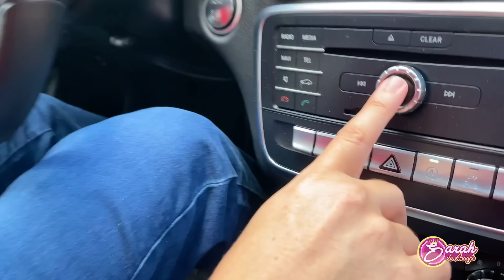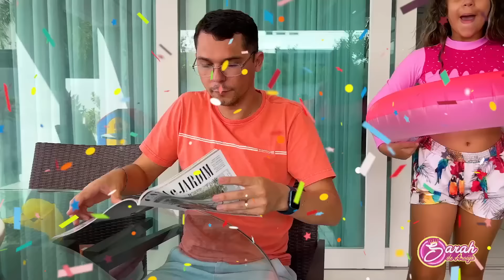SARAH BRINCA nas suas FÉRIAS no PARQUINHO e na PISCINA | Funny Story for Kids - Sarah de Araújo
Sarah vai se divertir nessa compilação de vídeos para crianças na piscina, na praia, no parquinho e em sua viagem divertida. Sarah vai brincar no escorrega, gangorra, na praia e na piscina. Esse vídeo é para todas as crianças e família.